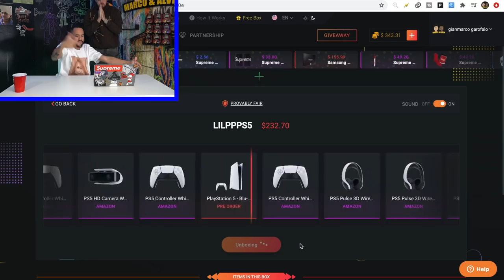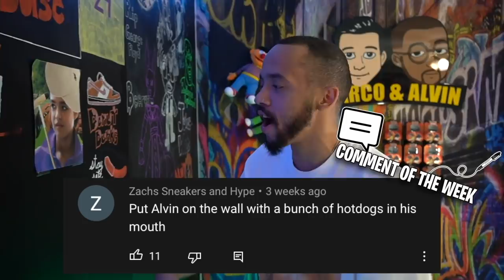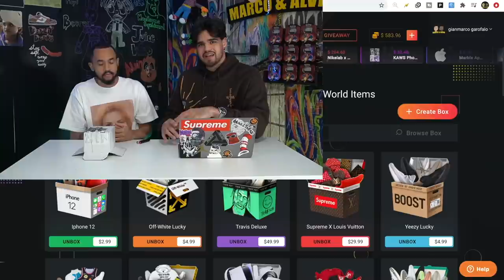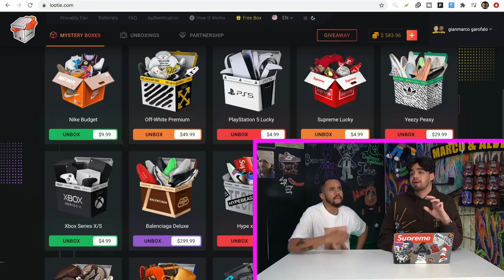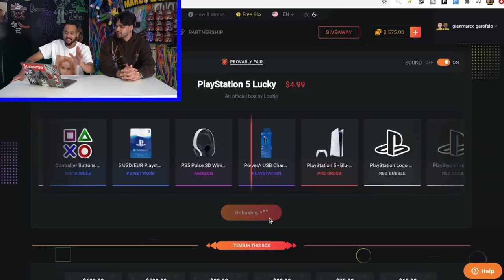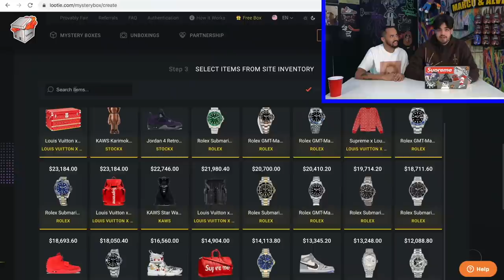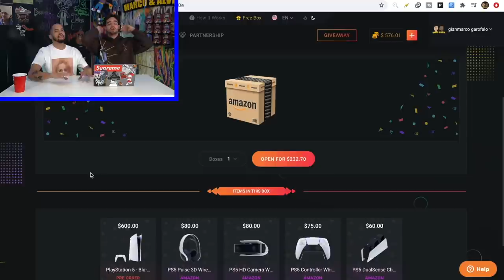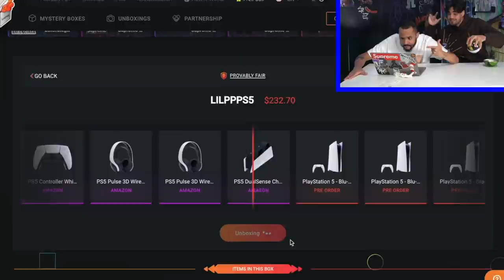WE WON A PS5 ON LOOTIE! SPENT $500 ON ONLINE MYSTERY BOXES!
We ARE back on lootie.com! They have added many new online mystery boxes like the playstation 5 box! travis Scott, yeezys, Dior, off white, balenciaga, Gucci and even a Rolex mystery box! Today we will be playing with $500 And we will be attempting to win a ps5 for cheaper than what it actually goes for! Make sure to get your free Mystery Box Use Code (Cloutjuice)
and if you would lit to open the (LILPPPS5) Box and try you luck winning a ps5 for only $200 here is the